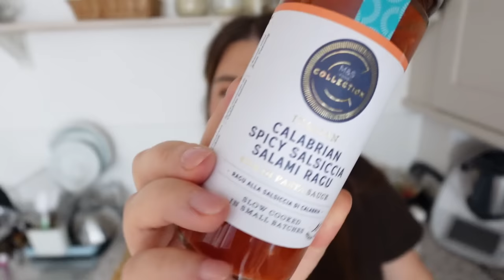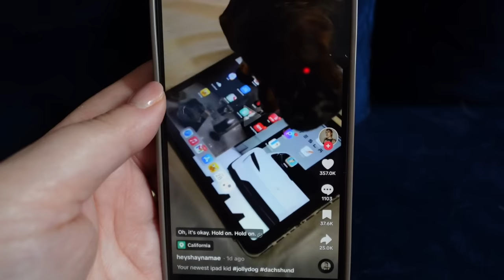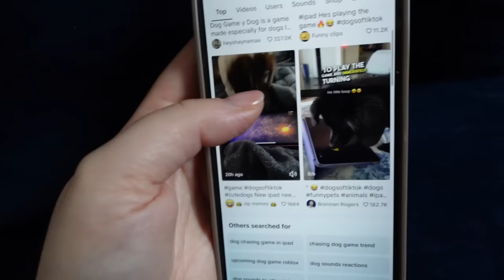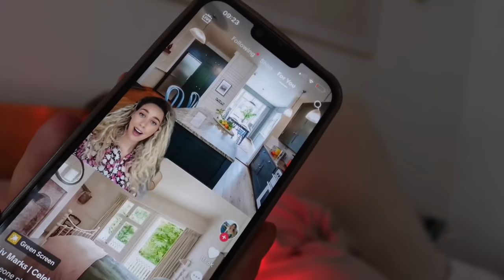W KOŃCU ZNALAZŁAM SPODNIE!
***Film powstał przy współpracy z marka Made in Lab***

Daje on możliwość darmowej dostawy do Polski dla zamówień powyżej 100 zł (bez kosztów wysyłki)
Obowiązuje na Paczkomaty i Kuriera Inpost.
Jest ważny do końca miesiaca :)